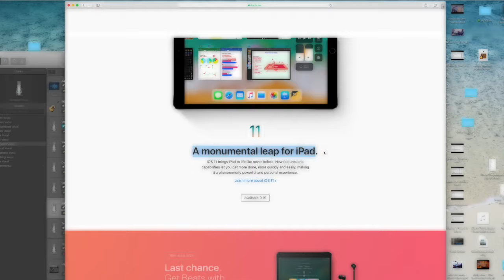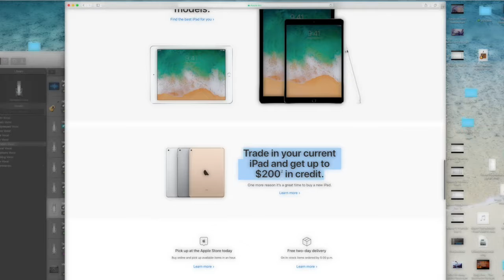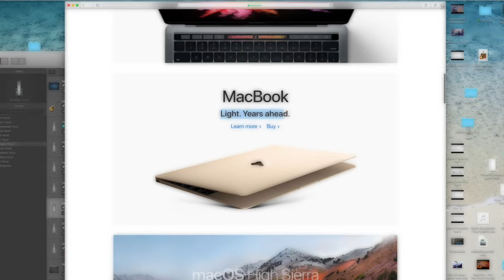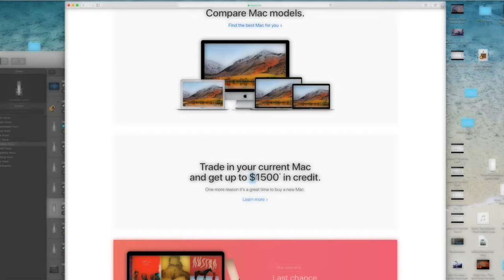Ketandy Time - 4yo kid reading words on Apple Website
I was looking at the iPhone X on the apple website the my kid Ketandy suddenly started reading some of the words on the website.. so I recorded it 😊